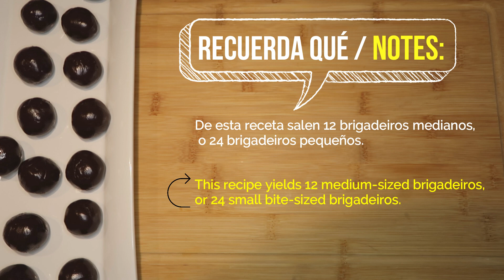Brigadeiros Brasileños Tradicionales -4 ingredientes / Brazilian Brigadeiros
(English scroll down)

Ingredientes: 🇧🇷
-1 lata de leche condensada (397 gramos)
-3 cucharadas de cacao en polvo (22.5 gramos)
-una pizca de sal
-1 cucharada de manteqilla amarilla (15 gramos)
-chispitas, mostacilla o fideitos de chocolate
- opcional: coco rallado, u otras coberturas a su gusto

VER RECETA PARA MÁS DETALLES. Recuerda suscrbirte a mi canal apra recetas semanales! ❤️

Ingredients: 🇧🇷
-1 can of condensed milk (397 grams)
-3 tablespoons of cocoa powder (22.5 grams)
-a pinch of salt
-1 tablespoon of yellow butter (15 grams)
-chocolate sprinkles
- optional: grated coconut, or other toppings to your liking